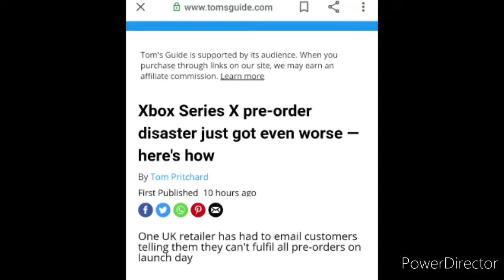XBoxOneSeriesX I'm gonna wait on My XBox!!! Preorders are phucked up!!